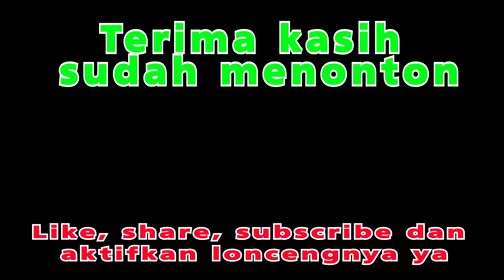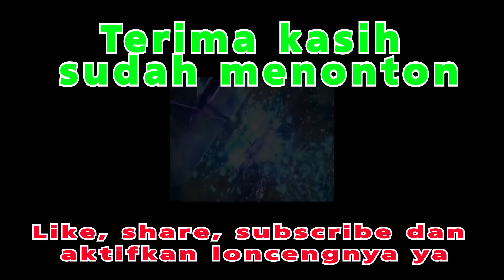Membuat Tusen Klep Sendiri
Tusen klep biasanya di gunakan pada torren/tandon agar aliran air tidak bolak balik..